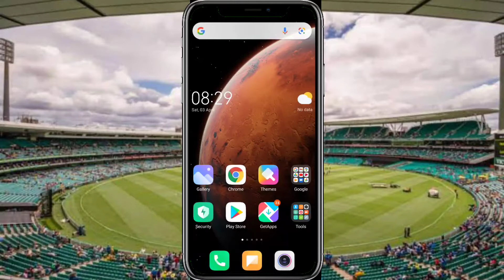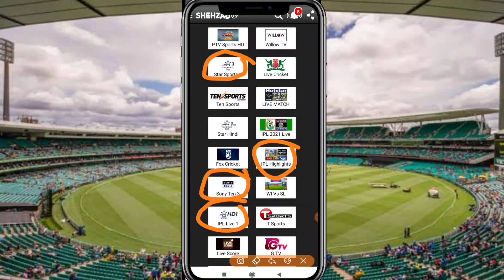how to watch IPL 2021 All match on hotstar and stars ports hindi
How to watch IPL 2021 Live on Star sports Hindi | IPL 2021 ka live match kaise dekhe

IND Sports TEAM